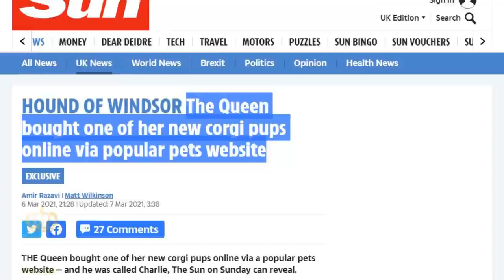The Queen 'paid £2,650 for new corgi dog called Charles on popular pet website' | Royal Insider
Adding interesting revelation about one of Queen Elizabeth's new corgi puppies.